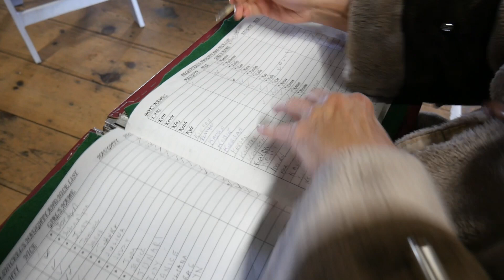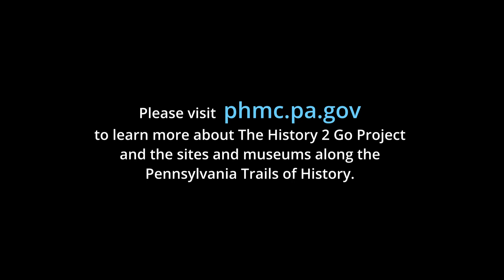Christmas at the Village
Christmas at the Village is the first weekend in December every year.